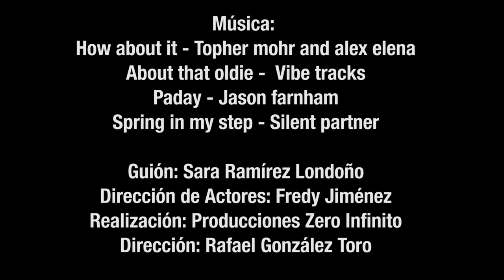Medellín tiene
Los Súpervecinos son aquellos héroes de la convivencia ciudadana que siempre anteponen el interés general al particular, que promueven la convivencia con buen ejemplo y buen trato, que buscan la mediación y la solución pacífica de conflictos, que trabajan anónima y permanentemente por el bienestar de su cuadra, barrio o vereda, sin esperar reconocimiento o mérito distinto al bienestar de sus vecinos.

Son los Súpervecinos los que han posibilitado que Medellín sea ejemplo de transformación y resiliencia, pues justamente en las épocas más difíciles por las que ha pasado la ciudad es que aparecen estos súper héroes de la convivencia, hasta con sus más pequeñas acciones.